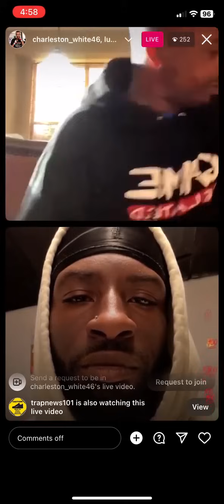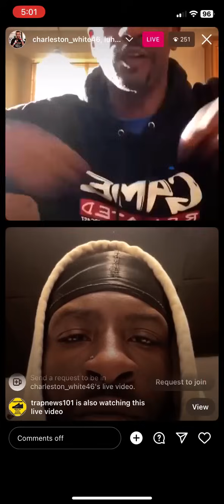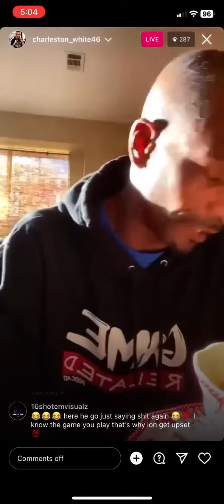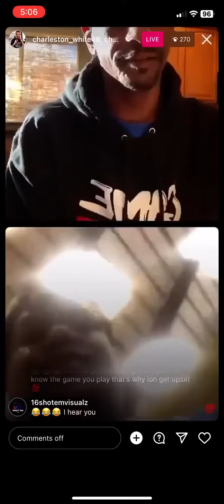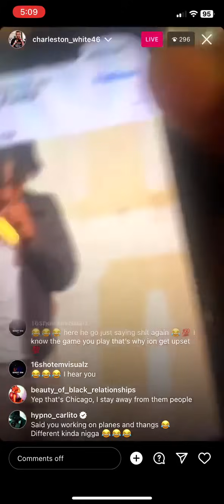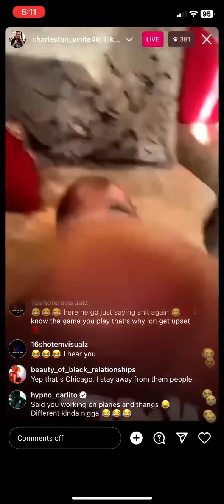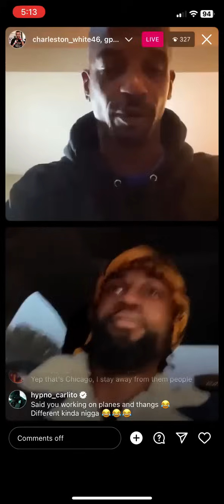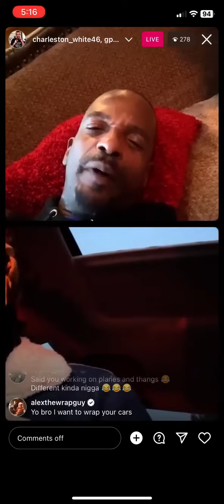Charleston White live on IG goes in on the City of Chicago!